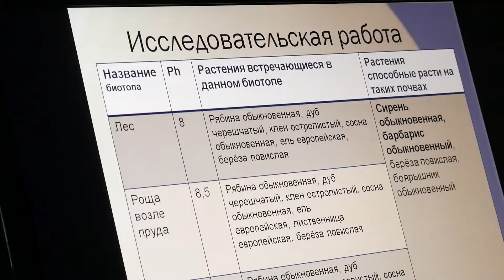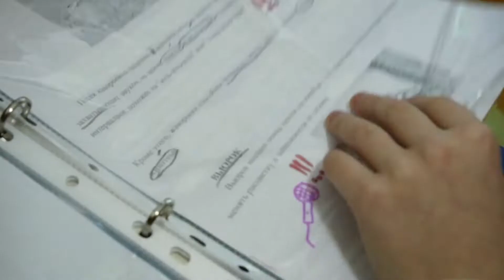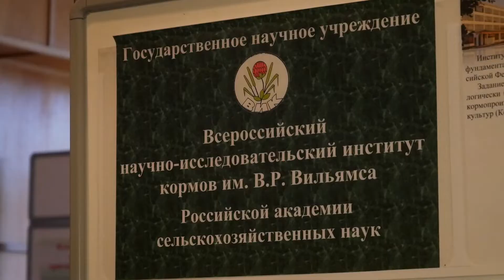Конференция юных ученых в Федеральном Центре им. Вильямса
В Федеральном научном центре кормопроизводства и агроэкологии имени В.Р.Вильямса прошла научно-практическая конференция «Сельское хозяйство, рациональное природопользование и агроэкология». В конференц-зале собрались учащиеся школ, лицеев и детских садов Лобни, Долгопрудного и Дмитрова.